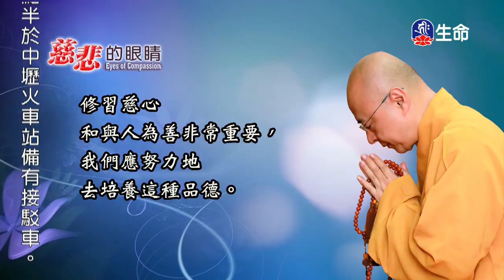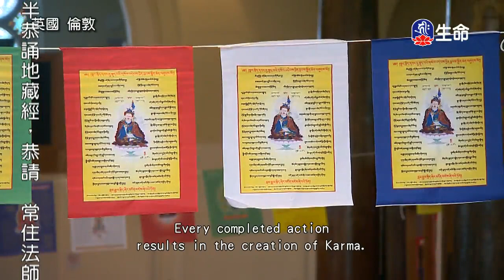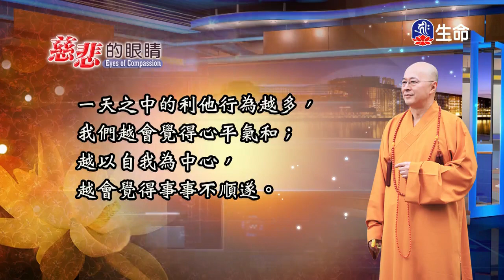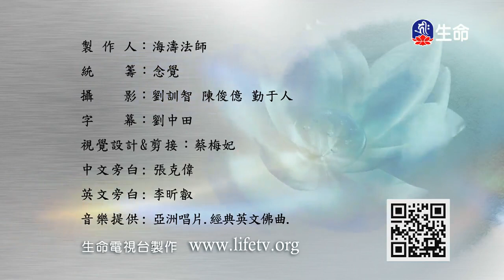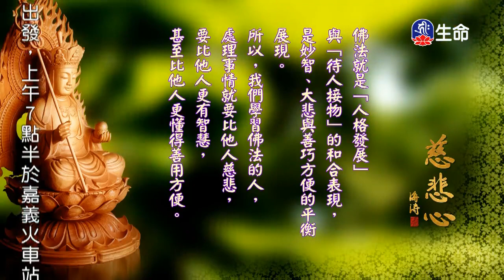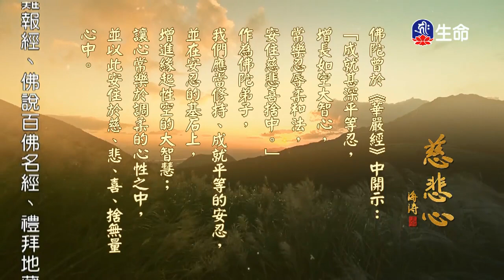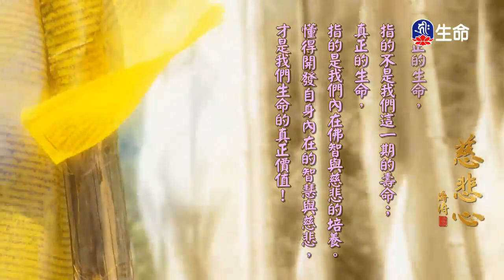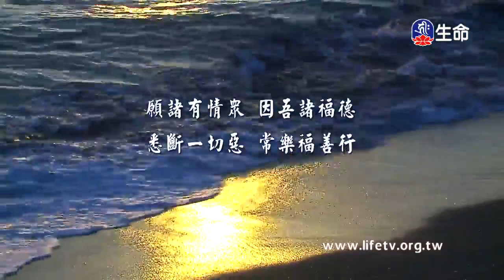慈悲⼼法語(60)_慈悲⼼法語（lifetv_20171227_23:00）